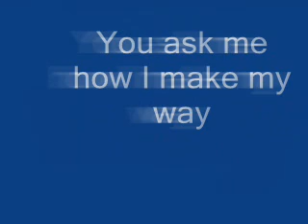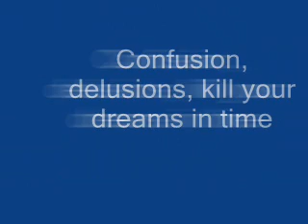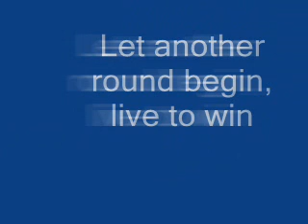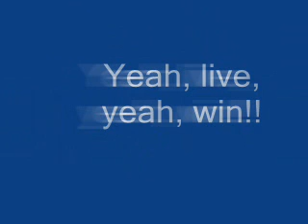Live to Win Lyrics!!!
Hey guys, I know everyone is givin me !@#$ about how my RSMV's suck so !@#$ing bad. So I decided to make just regular lyrics this time :].